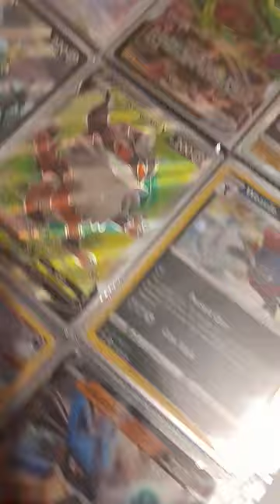29 December 2022